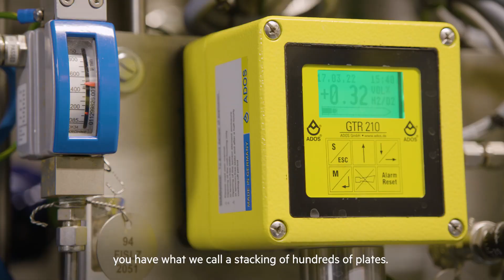The zero-carbon hydrogen future is taking shape in Quebec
One of the world’s largest decarbonised hydrogen plants is producing 8.2 tonnes of hydrogen every day using renewable energy in Canada! Watch this video to find out how. A game-changer for production of zero-carbon hydrogen is taking shape in the Canadian province of Quebec. Thanks to vast hydro-electric resources, Quebec is well situated to lead the world with zero-carbon hydrogen production. Air Liquide’s Bécancour site in Quebec is pumping out tonnes of zero-carbon hydrogen every day.